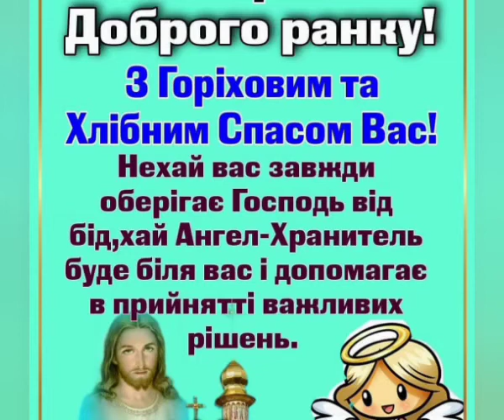Доброго ранку! З Горіховим та Хлібним Спасом Вас!